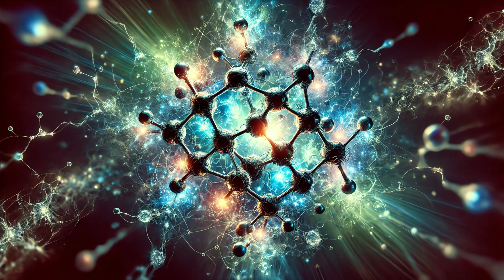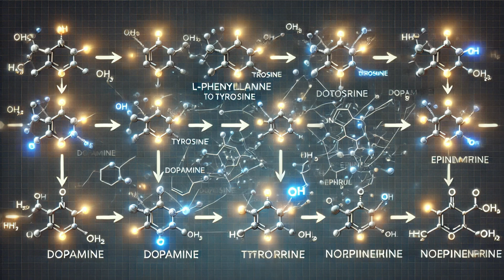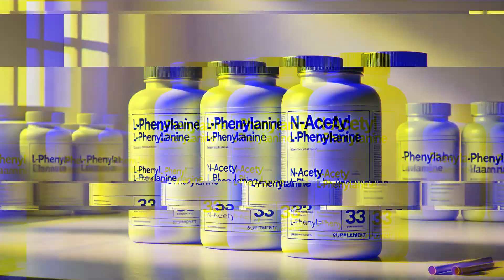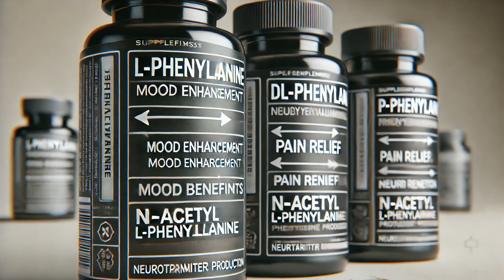Boost Mood & Focus Instantly with L-Phenylalanine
Discover the hidden power of L-Phenylalanine, an essential amino acid that could be the key to enhancing your mental clarity, improving your mood, and even managing chronic pain. In this video, we'll delve deep into the science behind L-Phenylalanine, exploring how it works and how you can incorporate it into your daily routine for maximum benefits.

In this video, we'll cover:

What L-Phenylalanine is and why it's essential for your health.
How L-Phenylalanine influences neurotransmitter production and mood regulation.
The potential benefits of L-Phenylalanine for mental health, including its role in managing depression and ADHD.
How L-Phenylalanine can help with chronic pain management.
The connection between L-Phenylalanine and skin health, particularly in treating vitiligo.
The best dietary sources of L-Phenylalanine and how to ensure you're getting enough.
The pros and cons of L-Phenylalanine supplementation, including safety tips and potential side effects.
Practical tips on how to start benefiting from L-Phenylalanine today.
If you're looking for a natural way to boost your mood, stay focused, and take control of your health, this video is for you!

L-Phenylalanine benefits
How to improve focus naturally
Natural supplements for depression
Amino acids for mental health
Natural ways to boost mood
Chronic pain management supplements
Best foods for mental clarity
Essential amino acids for health
L-Phenylalanine benefits
Natural mood boosters
Phenylalanine for depression
Cognitive enhancers supplements
Natural supplements for chronic pain
Dopamine and mental health
Amino acids for brain function
Phenylalanine side effects
Supplements for mental clarity
Phenylalanine and weight loss
Best nootropics for focus
Natural remedies for ADHD